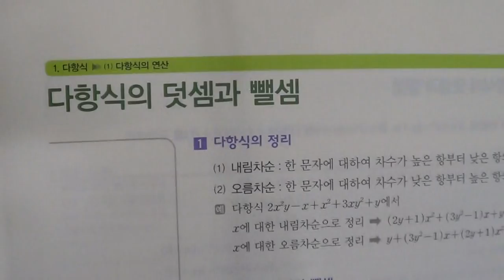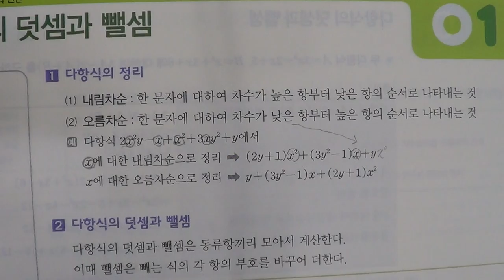■고등부 1학년 수학 다항식의 덧셈과 뺄셈■2학기 중간고사■송도신도시 송도 학원 종합학원 신송중 박문중 신정중 해송중 먼우금초 신송초 송원초 송명초 명선초 신정초 해송초